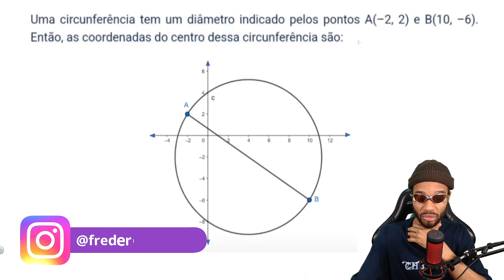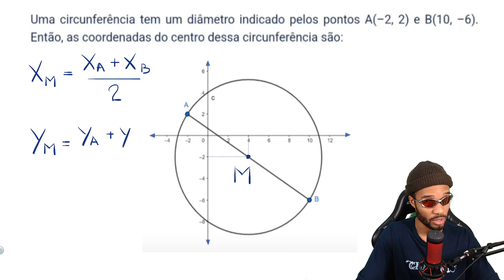9º ANO ENSINO FUNDAMENTAL - PROVA PAULISTA 3º BIMESTRE DE 2023 - MATEMÁTICA